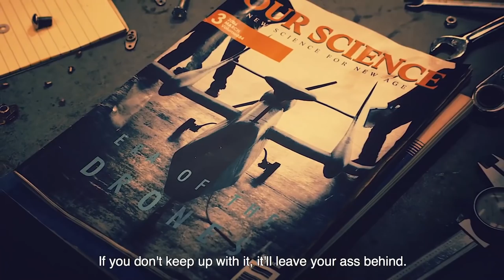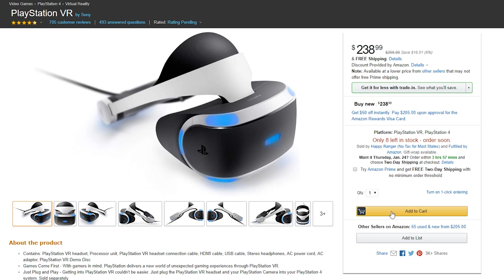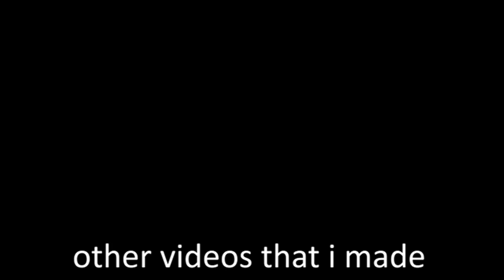Ace Combat 7 Review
They call it Skies Unknown because nobody knows why the sky is so bright.